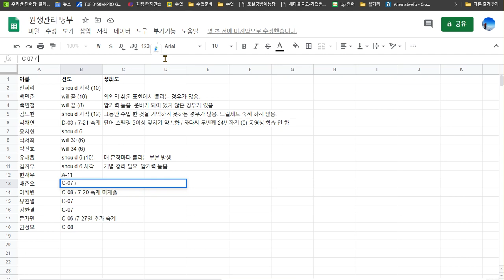배준오 2020 07 27 쓰기 실력 향상